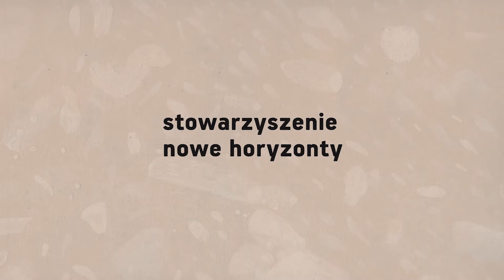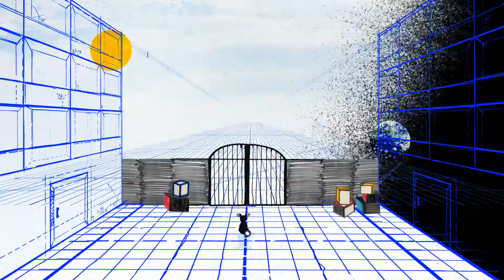Marona zwiastun pl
Niezwykła podróż przez życie widziana oczami psa. Marona jest pięknym kundelkiem, który nie ma szczęścia do właścicieli. Jak wygląda świat z psiej perspektywy?

Piękna, wielorasowa suczka Marona trafia w ręce coraz to nowych właścicieli. Świat ludzi bywa jednak skomplikowany, czasem aż za bardzo dla małego psa, który nie chce niczego oprócz kochającego ją człowieka. Każdy z napotkanych przez kundelkę ludzi nadaje jej nowe imię: akrobata Manole nazywa ją Aną, robotnik Istvan - Sarą, dziewczynka Solange - Maroną. Niestety żaden z domów nie jest na tyle odpowiedzialny, by suczka mogła zagościć w nim na stałe. A gdyby ludzie byli tak samo zależni od zwierząt, jak one od nich?

Film jest zapierającą dech w piersiach, dynamiczną i wzruszającą historią opowiedzianą z psiej perspektywy. Skłania widza do myślenia o tym, jacy jesteśmy wobec innych stworzeń. Premiera Niesamowitej podróży Marony miała miejsce na najważniejszym festiwalu animacji, francuskim Annecy.

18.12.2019 (środa) godz.18:00 pokaz filmu Marona oraz rozmowa o
 o psich i ludzkich uczuciach, o przywiązaniu i naszej odpowiedzialności za istoty, które od nas zależą.

Psie serce w ludzkim świecie. Czego zwierzęta mogą nauczyć nas o „człowieczeństwie”?  Naszymi gośćmi będą Cveta Dimitrova i Dariusz Gzyra.